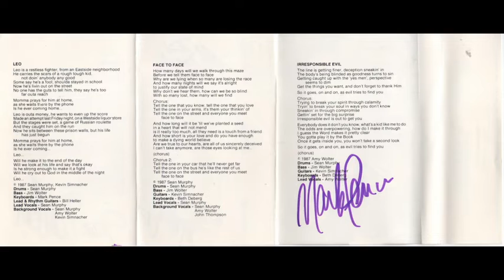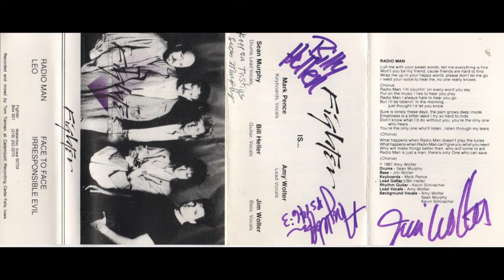FIGHTER - Irresponsible evil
Fighter - Demo 1987 (CCM Female/Male fronted melodic rock)